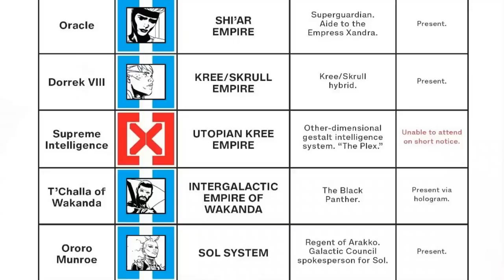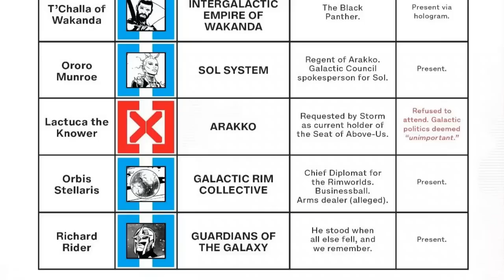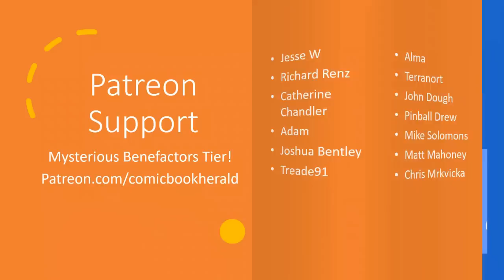X-Men vs. Eternals: The Forever Wars Begin | AXE Judgment Day #1 Review | Krakin Krakoa #214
The Eternals have declared war on Marvel’s mutants, with the Avengers caught in the middle, as the war for immortality begins! Marvel’s 2022 summer event opens with a devastating, action-packed opening salvo that does not hold back the promise that this is going to have major ramifications for the X-Men and Eternals. If you followed Comic Book Herald’s Road to Judgment Day, there likely wasn’t much here that surprised you, but I did enjoy the fact that Judgment Day #1 pulled no punches.

In this episode I'll answer:

+ What’s the most devastating part of the Eternals assault on Krakoa?
+ What comes next, and what secret characters might be involved?
+ Where to find the upcoming tie-in comics?

Writer: Kieron Gillen
Artist: Valerio Schiti
Colors: Marte Gracia
Letters" Clayton Cowles